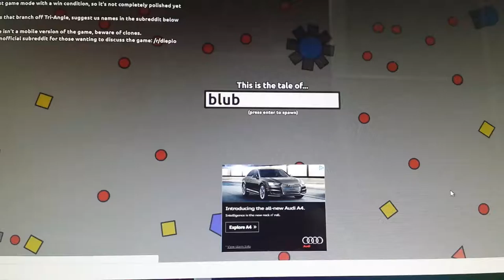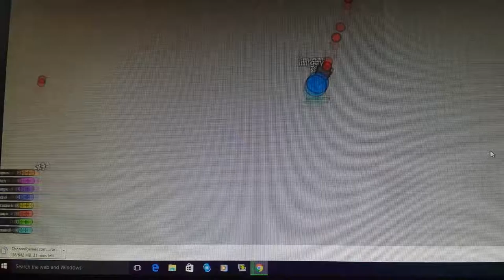Diep.io can we get first??